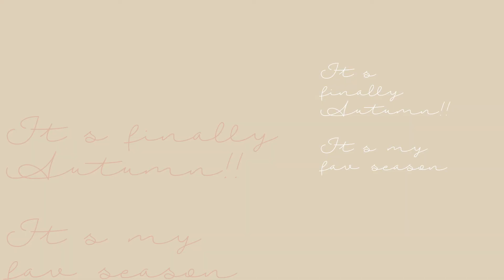Taylor Swift - State of Grace (Acoustic Cover)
Hey guys :) sorry for being quite inactive for a long while, been busy at uni work and trying to enjoy the lovely season.

It's finally the season for sweater and jumper, hot choco and cinnamon roll, leave crunching and rain scatter, I'M SO FREAKING EXCITED!!!

Also, Red(T.V) is gonna be out in a week! I'm gonna sob in my scarf(I wish I had a red one) and loop the songs in the refrigerator light.

Anyway, hope you'll enjoy this song x